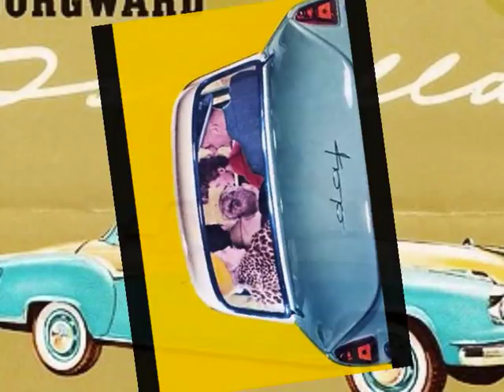Winnie - Usla Karl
Karusell KFF 625, 1965 .Baksidan på "Tänk Om Han Säger Nej" som jag tidigare laddat upp.